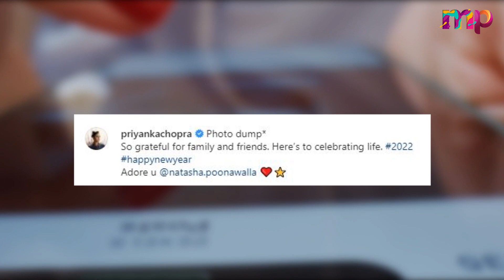Priyanka Chopra and Nick Jonas Share Lovely Moments on New Year's Eve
Priyanka Chopra shared a series of pictures from her new year celebrations on her Instagram account. Looks like the actress had a fantastic time along with her husband and singer Nick Jonas and her friend and businesswomen Natasha Poonawalla. Sharing the post, Priyanka wrote: "Photo dump* So grateful for friends family and friends. Here's to celebrating life. Adore you Natasha Poonawalla." Reacting to the post, Nick dropped a heart emoji in the comments section.

In this video is showing "Priyanka Chopra-Nick Jonas welcome New Year 2022" topic valuable information but we also try to cover the subjects:
– Priyanka Chopra-Nick Jonas welcome New Year 2022 on a yacht in THIS surreal fashion
– Priyanka Chopra's First Instagram Pic of 2022 Features Hubby Nick Jonas And It's Too Hot to Handle
– Priyanka Chopra gives a glimpse of her mushy New Year celebration with hubby Nick Jonas
– Priyanka Chopra And Nick Jonas Welcome New Year With Romantic Getaway On A Yacht